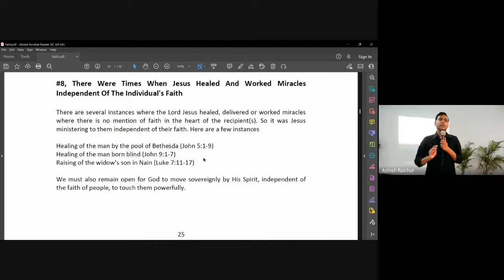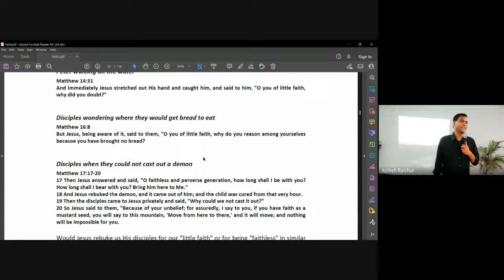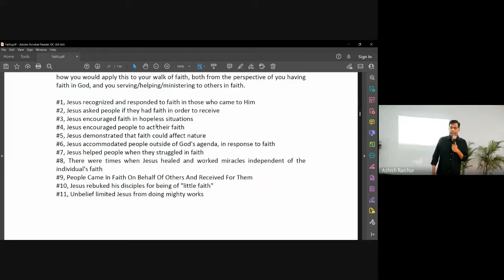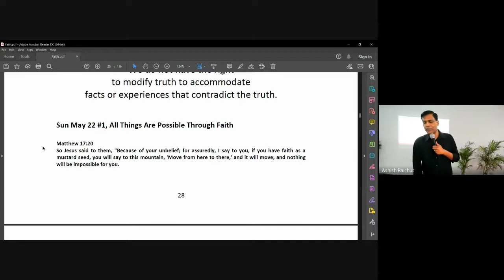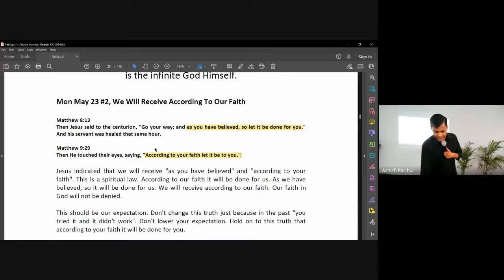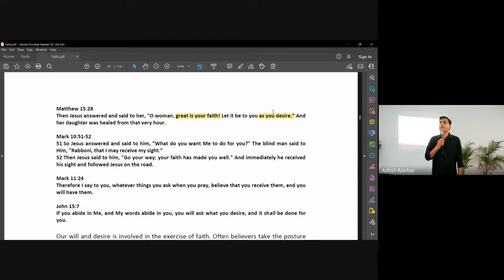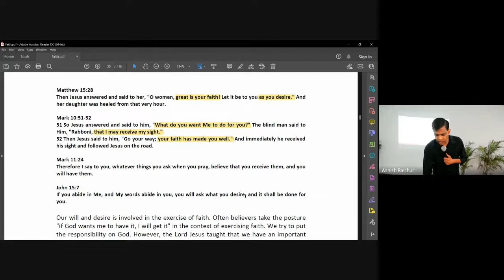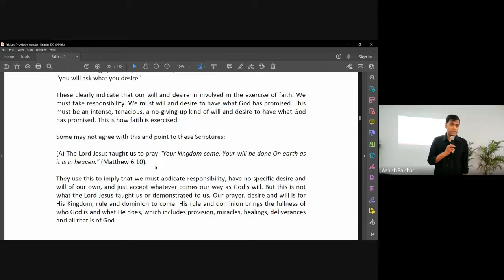Faith | Lecture 6 : BC111-Faith-20220816